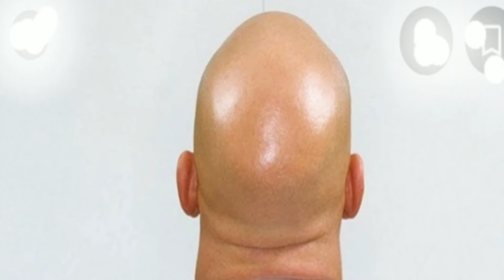രോമുള്ളവർ കുരങ്ങിൽ നിന്നാണ് വന്നതെങ്കിൽ കഷണ്ടിയുള്വർ എവിടെ നിന്ന് വന്നു? കഷണ്ടി ദൈവത്തിന്റെ തെളിവാണ്